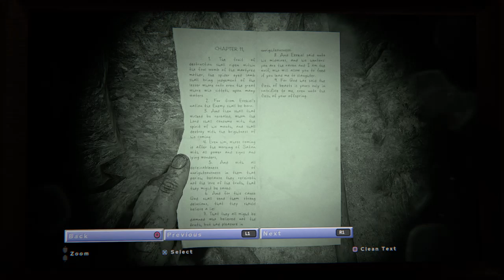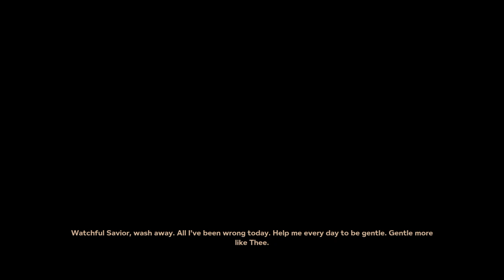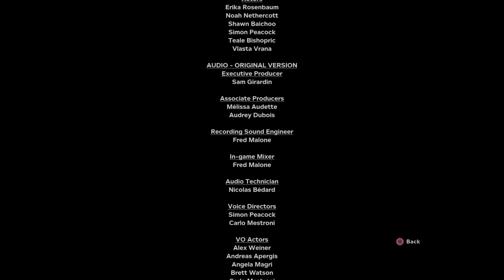Outlast 2 - 061019